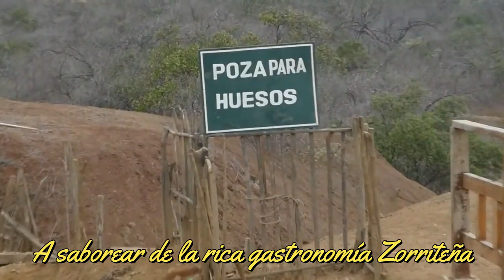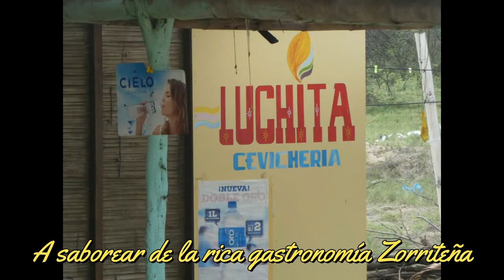12 de abril de 2023